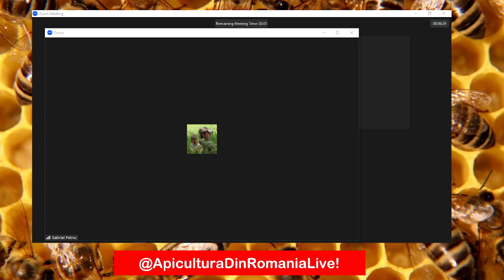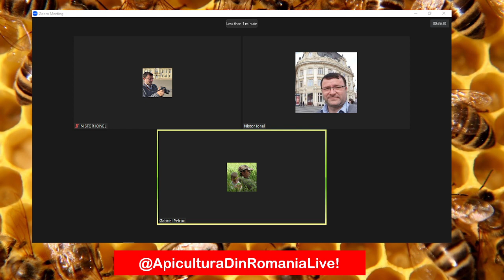Ep2 GabrielPetruc Apicultura, economie 18 11 2022 ApiculturadinRomaniaLive!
Apicultura, economie politica si marketing
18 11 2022 Apicultura din Romania Live!
 Tema: Apicultura, economie politica si marketing
Invitat
Alătură-te acestui canal pentru a primi acces la beneficii: